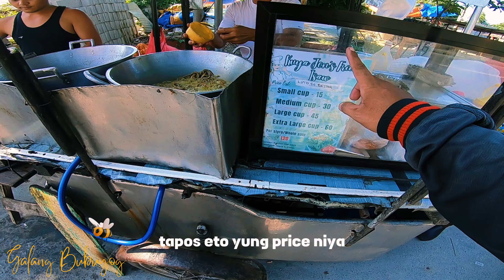Plaridel Church/ Santiago de Apostol Parish Church/ Buttered Isaw Overload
Biglaang gala, tara sa Plaridel Bulacan, tikman natin ang pinipilahang BUTTERED isaw ni Kuya Jon's Isaw, liparan din natin ang Parokya ni Santiago Apostol, isa nanamang makasaysayang simbahan dito sa Bulacan, samahan nyo kami,gala tayo!